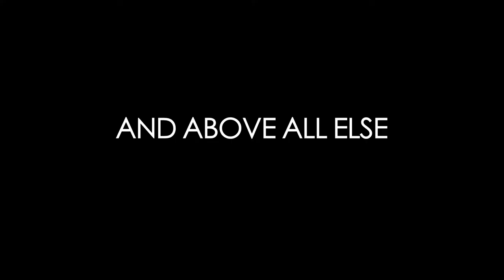Eating Out 4: Drama Camp | Official Trailer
Stream Now:
Also available on Prime Video and Samsung TV +

Temptations at a drama camp threaten a gay relationship that may already
be cooling.

Ratio: 1.85 : 1 Audio: 2 .0 Cast: Chris Salvatore, Daniel Skelton, Aaron Milo  Director: Q. Allan Brocka
Duration: 91mins Lang: English  Year: 2011

Official Selection: Philadelphia International Gay & Lesbian Film Festival (2011)
Festival Wins and Awards" Best Feature - Philadelphia International Gay & Lesbian Film Festival (2011)